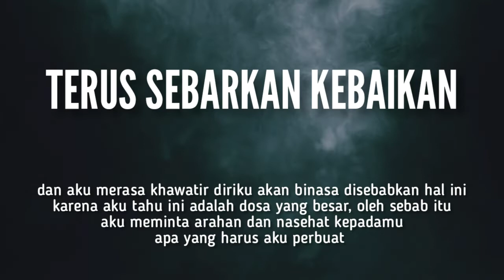Terus Sebarkan Kebaikan || Asy-Syaikh Abu Fairuz Abdurrahman Bin Soekojo Al-Jawiy حفظه الله تعالى